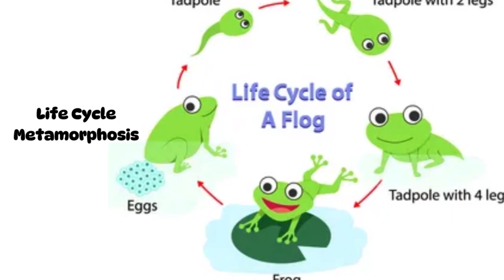interesting facts about frogs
Welcome to our captivating journey into the whimsical realm of frogs! 🌿 In this mesmerizing video, we delve into the intriguing lives of these amphibious wonders, uncovering ten fascinating facts that will leave you in awe.
Join us as we embark on a global adventure to discover the diverse distribution of frogs, from lush rainforests to tranquil ponds and beyond. 🌎 Learn how these remarkable creatures, members of the Order Anura, enchant us with their boundless adaptability and unique characteristics.
Prepare to be amazed as we explore the digit variations of frogs, marveling at their specialized feet designed for various habitats. From leaping experts to carnivorous hunters, witness the astonishing abilities of frogs as they navigate their ecosystems with finesse. 🦗🐁
Embark on a journey of metamorphosis as we unravel the intricate life cycle of frogs, from delicate eggs to agile tadpoles and finally, to majestic adults. Listen closely as we decode the distinctive vocalizations of different frog species, each call a symphony of nature's melodies. 🎶
Marvel at the prominent tympanum of frogs, a testament to their acute sense of hearing, and discover the mesmerizing color-changing abilities that add an extra layer of mystique to these enchanting creatures. 🎨
As we reflect on the ancient heritage of frogs, spanning back to the age of dinosaurs, let us also heed the urgent call to action to protect these invaluable species. 🌟 Together, we can ensure a future where frogs continue to thrive in harmony with their environments.
So sit back, relax, and prepare to be captivated by the enchanting world of frogs. Let's spread the wonder and appreciation for these remarkable amphibians far and wide! 🌟✨